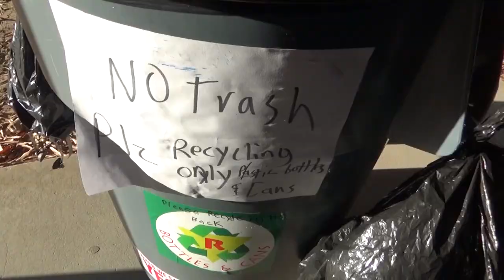Pacers on Demand - 09/24/21